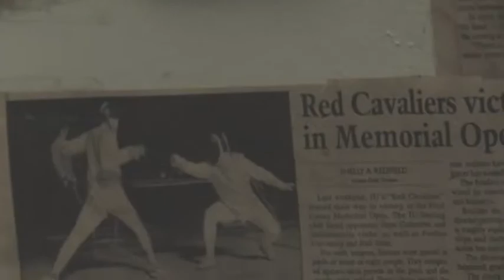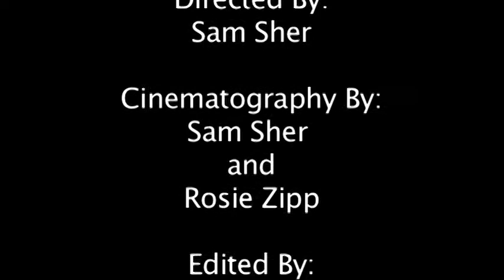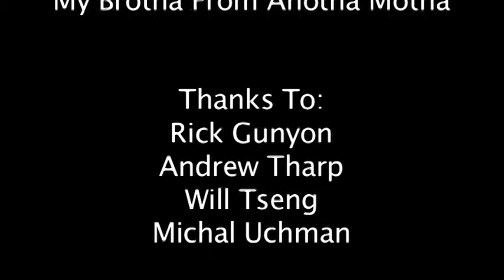Fencing Documentary Promo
My fencing video for T351, last fall.  I was pretty proud of this one.